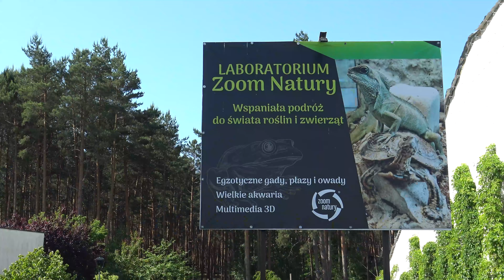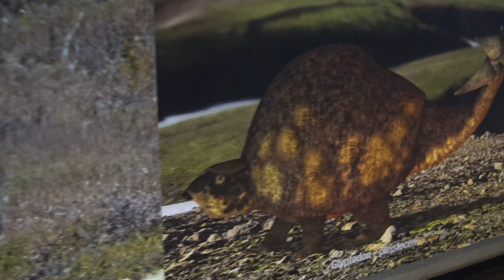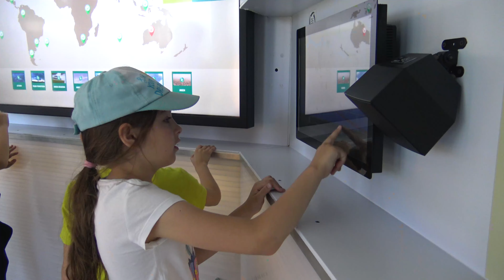Wycieczka do Janowa Lubelskiego